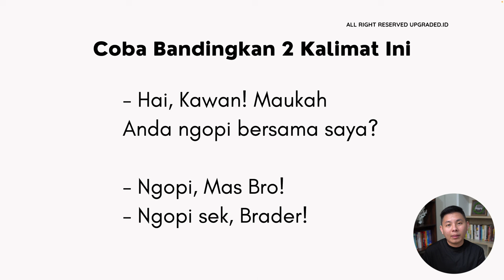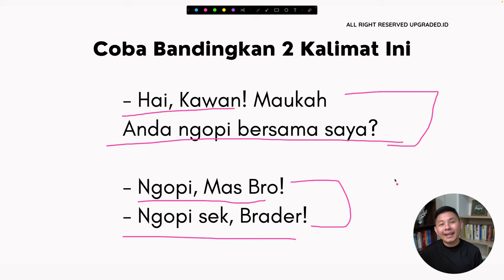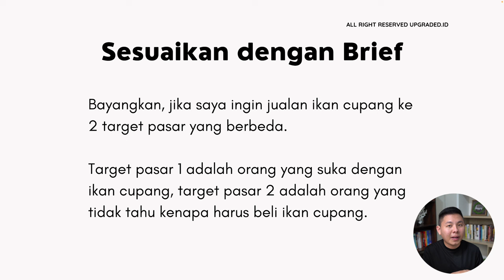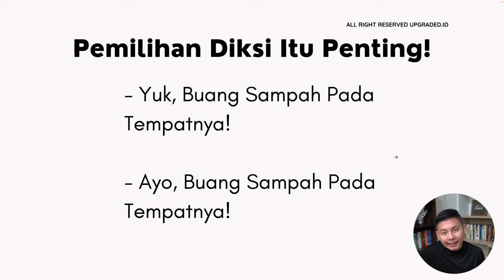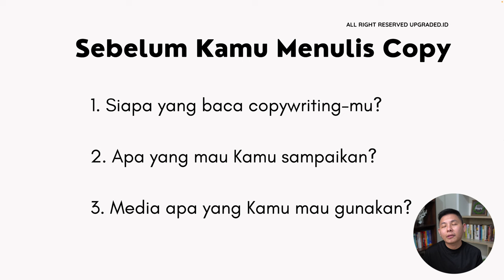Kenapa Paham TARGET MARKET Itu Penting? Simak Video Ini Sebelum Menulis Copywriting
Ini dia salah satu video penting yang harus kamu simak sebelum menulis copywriting! Pahami target market kamu dan copywriting mu akan lebih tepat sasaran.